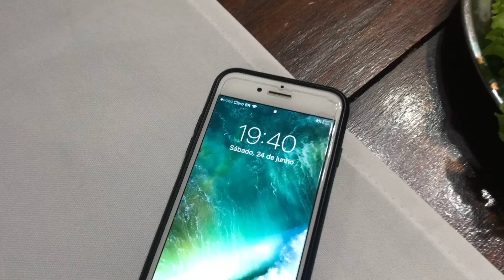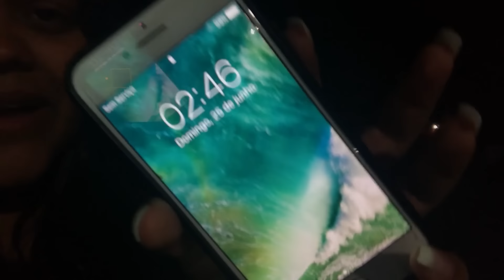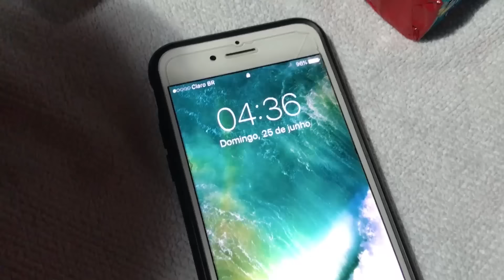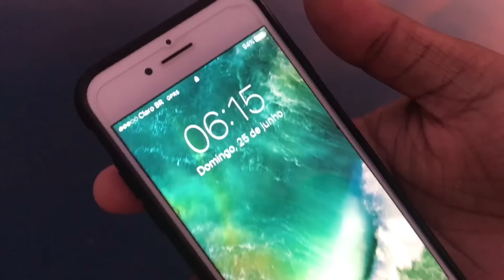24 HORAS NO PARQUE AQUÁTICO 2 !!!!